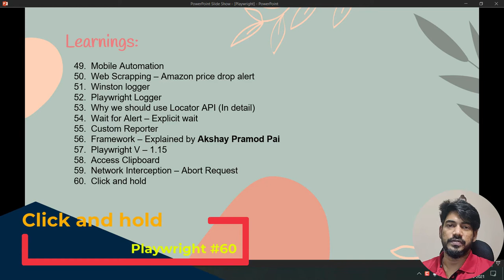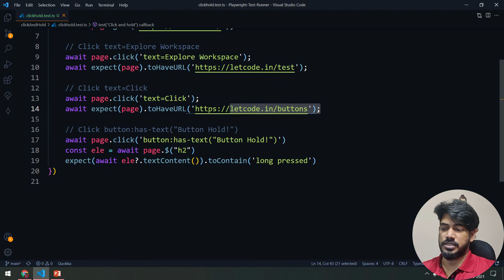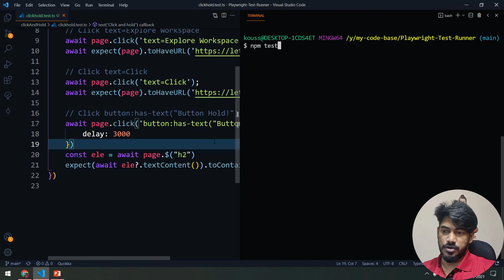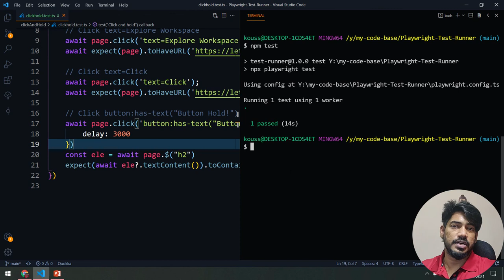Click and Hold | Playwright Tutorial - Part 60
In this video, we'll discuss how to do the click and hold action using Playwright.

SOCIAL